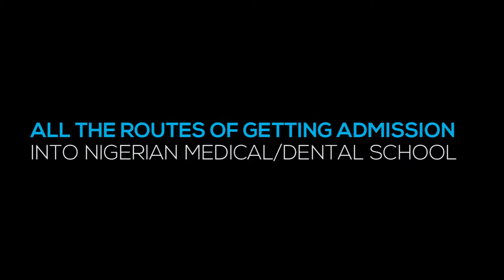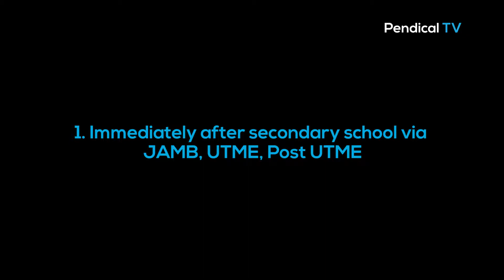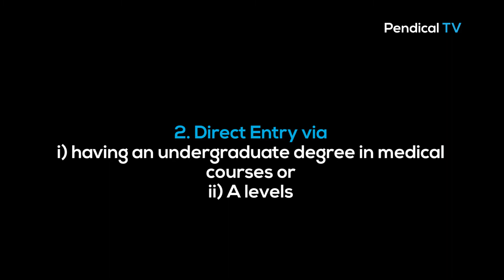How to get into medical school / dental school in Nigeria - Step by step guide for 2021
Getting into medical school or dental school can be a daunting task because of the competition. But, understanding the various pathways and how to achieve this goal can make it easier.

In this video Pendical explains the various means of getting into medical/dental School in Nigeria highlighting the difficulties and also stating the easier pathways.

00:00 - introduction
01:50 - Public Universities (Medical Schools) vs Private Universities (Medical School)
08:53 - Immediately after Secondary School having 5 credits in WAEC/NECO via UTME/JAMB, Post UTME.
14:34 - Direct Entry via A levels or having an undergraduate BSc
17:29 - Pre-degree programs
19:46 - Recap
22:46 - Advice